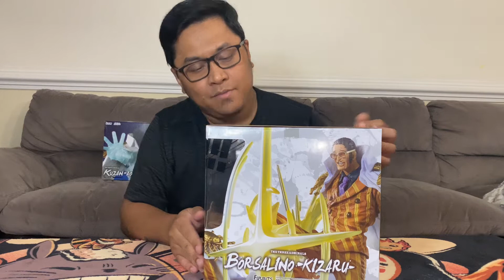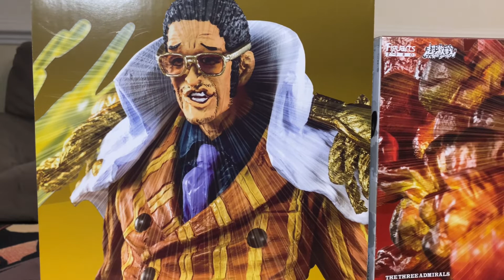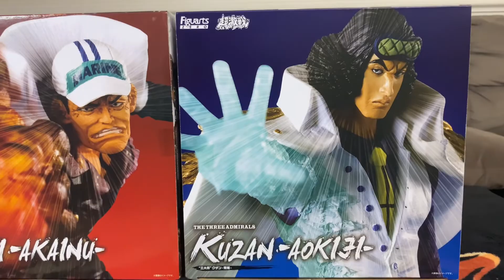Figurearts Zero - The Three Admirals - One Piece - Unboxing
Track Name: Energetic Rock [Vlog Music] by MokkaMusic / Get Drunk